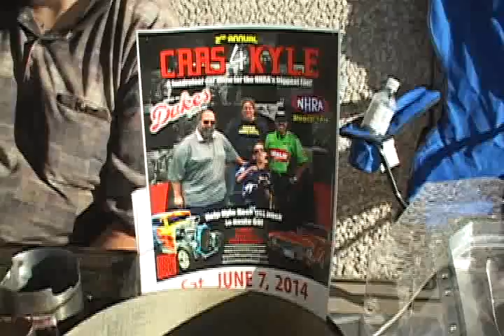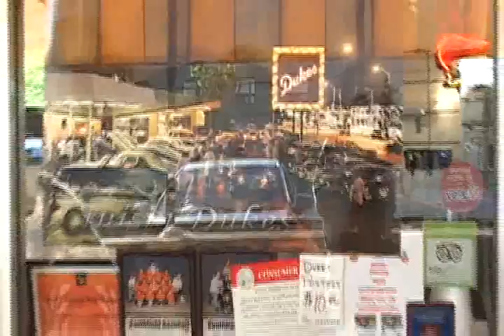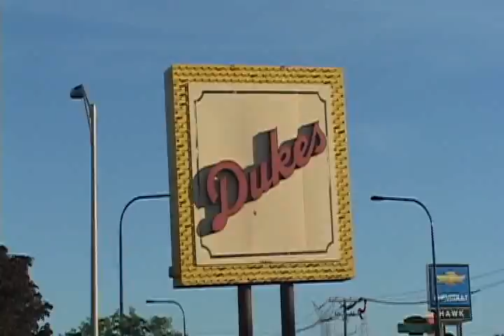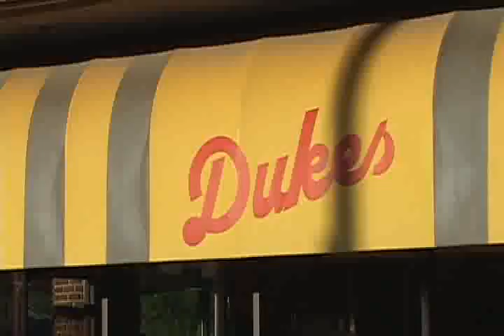Kyle Keck Dukes 2014 Broll